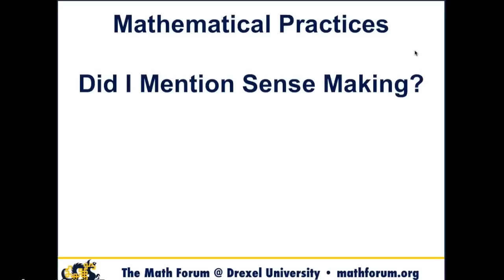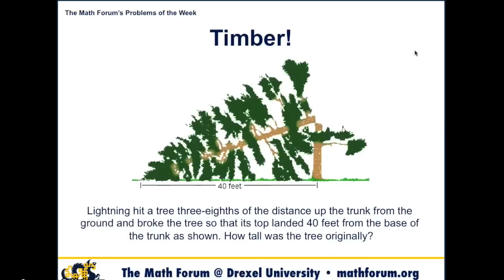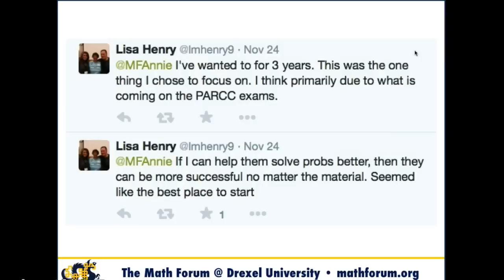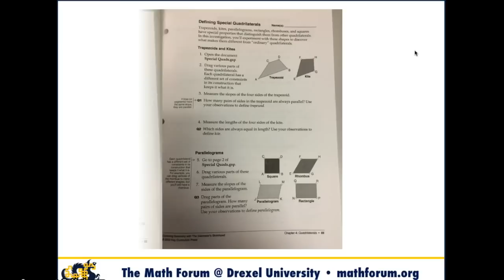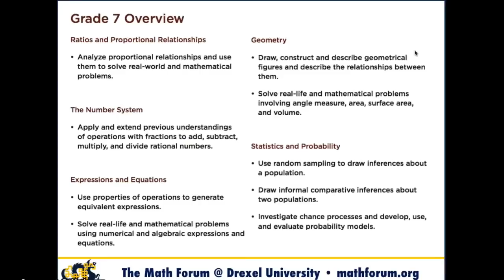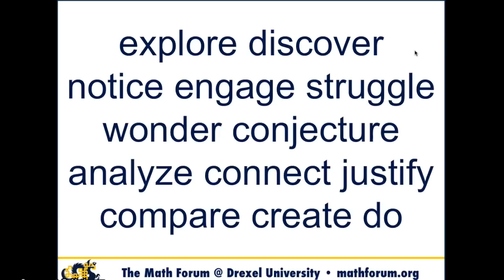The Hurrier I Go, The Behinder I Get: Annie Fetter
Annie Fetter gives a talk on December 6, 2014, called "The Hurrier I Go, The Behinder I Get" at the Math Forum and CMC Ignite event at the 2014 CMC-North conference in Asilomar.